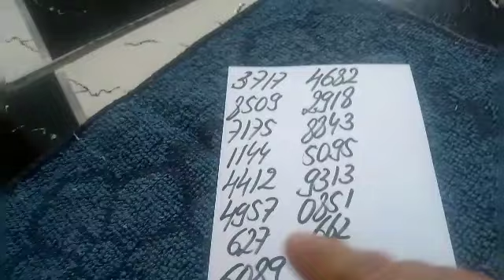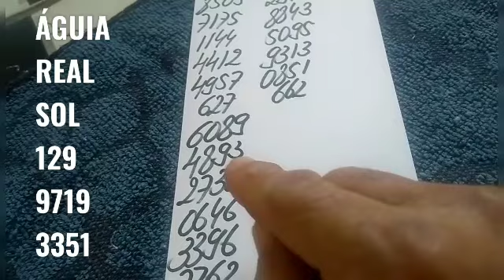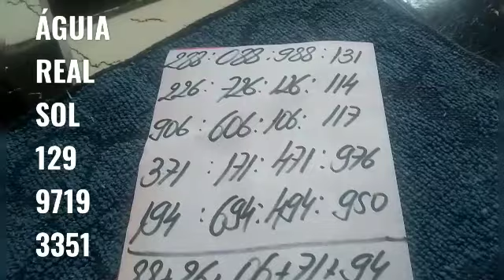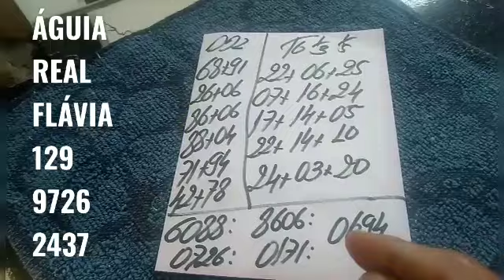PALPITES PARA A PTV PTN E CORUJA DO DIA 22/01/2021